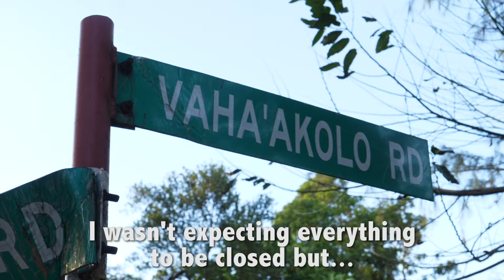Why is This Country Closed Every Sunday? (Tonga)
Did you know that Tonga is the only country in the world to be "officially" closed every Sunday?   It is actually illegal to work and could be punishable by a large fine or imprisonment.